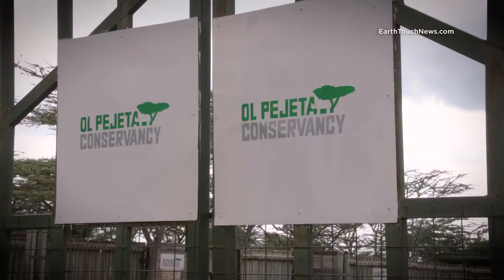Anti Poaching K9 Heros - Elephant Ignite Expedition 2016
Elephant Ignite Expedition - All female expedition lead by Carla Geyser in 2016 raising money and awareness for elephant conservation. 16 000km driven over 100 days through 10 African countries.
Film: Earth Touch